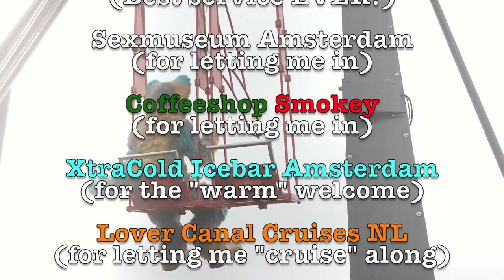Bing the Wolf Visits Amsterdam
This video is made to celebrate my 1000th Facebook follower. I promised to make a video if that would happen. So here it is!
Bing the Wolf explores Amsterdam in the Netherlands on his own way, visiting several famous "landmarks." I hope you enjoy(ed) it. Don't forget to put a thumb up if you do or did like it.
Thanks to all my Facebook followers!

This video is made possible by:
- The Albus - Design Hotel Amsterdam, they have the best service staff I've ever encountered in a hotel. I can't thank them enough!
- The Sexmuseum Amsterdam, they were kind enough to let my skip the waiting line for a short moment.
- Coffeeshop Smokey, situated on the Rembrandt square in Amsterdam. Thanks for letting me inside and letting me film this part of my adventure.
- XtraCold Icebar Amsterdam, for their very "warm" welcome and friendly staff. Ever had an ice-cold beer in a glass of ice? No? Go get one there, it's worth it.
- Lovers Canal Cruises NL, for their enthusiastic welcome and for letting me cruise along.
- A'dam Lookout - Over the Edge, for letting me film and do my thing in on on the roof of their building. If you want to sit on a 100 meter high swing, that's the place.
- My spotter, camerawoman, photographer Nadineke